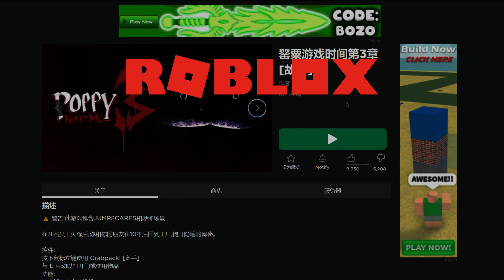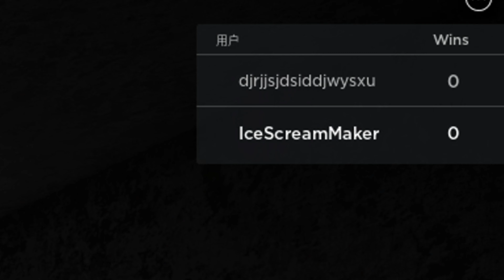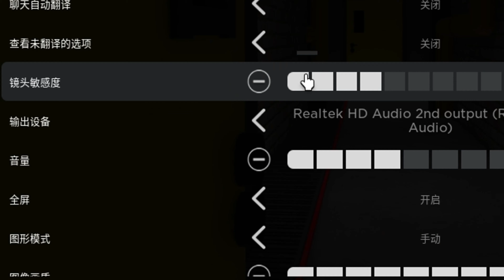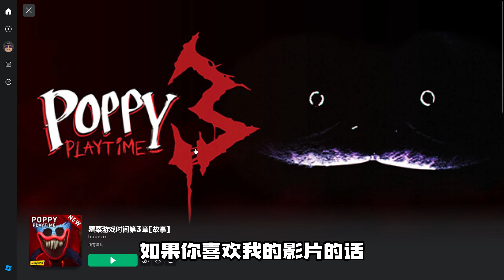ROBLOX POPPY PLAYTIME 第三章 试玩版❗❗ 带妹妹一起通关！游戏还偷工减料?! |【Roblox Poppy Playtime Chapter 3】（中文字幕）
🔹本影片有 中文字幕 和 CC字幕🔹

▪ ▪ ▪ ▪ ▪ ▪ 🎬介绍频道🎬 ▪ ▪ ▪ ▪ ▪ ▪

HI! 我是一名马来西亚小实况主😉
你们可以叫我 “啊乐”
我的频道主要内容是 ''游戏'' 😇
我会拍各种不同的游戏视频给大家观看 💕
又或者，你有什么游戏 想要看我玩或分享给我🙃
您可以在 评论区留言让我知道 😉
希望你会感兴趣我频道的游戏内容

▪ ▪ ▪ ▪ ▪ ▪ 🔥精彩的游戏播放列表🔥 ▪ ▪ ▪ ▪ ▪ ▪